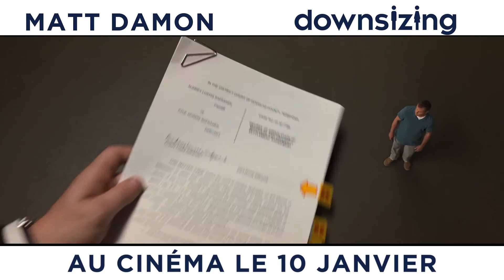Downsizing - Bande-annonce VF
Downsizing - Sortie le 10 janvier 2018

Un film de Alexander Payne
Avec Matt Damon, Kristen Wiig, Christoph Waltz

L'histoire de Downsizing

Pour lutter contre la surpopulation, des scientifiques mettent au point un processus permettant de réduire les humains à une taille d’environ 12 cm : le "downsizing". Chacun réalise que réduire sa taille est surtout une bonne occasion d’augmenter de façon considérable son niveau de vie. Cette promesse d’un avenir meilleur décide Paul Safranek  et sa femme à abandonner le stress de leur quotidien à Omaha (Nebraska), pour se lancer dans une aventure qui changera leur vie pour toujours.